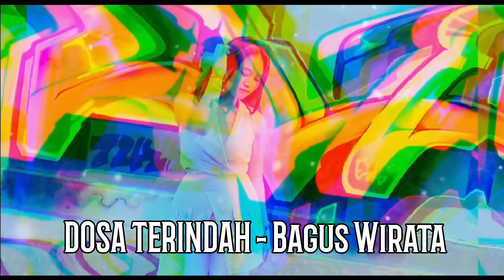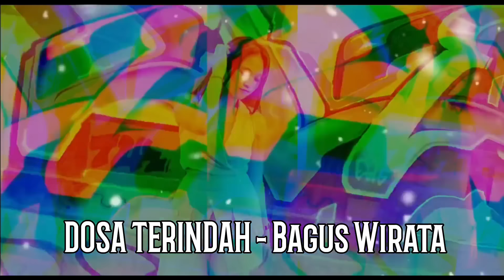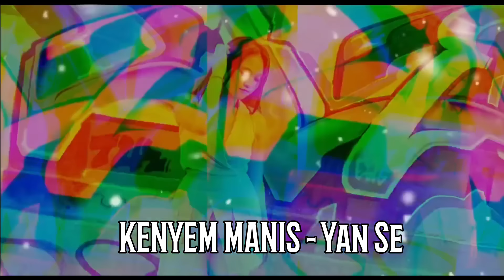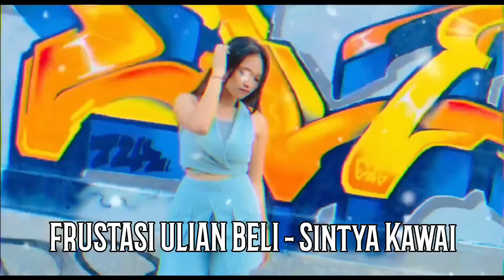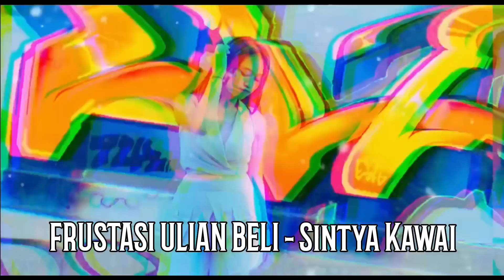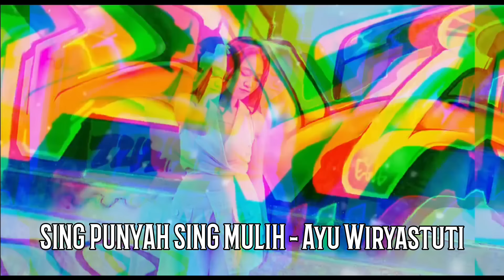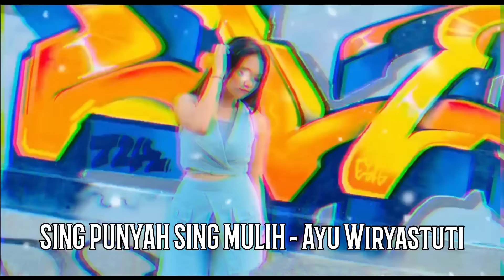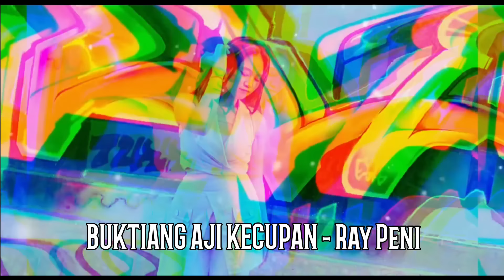Kumpulan Dj Remix Lagu Bali 1 jm non Stop Cover by Sintya Kawai Vol.3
List Lagu

De kual - Bagus Wirata
Sebet - Ordinary
Dosa terindah - Bagus Wirata
Namplak bulan - Yan Se
Kenyem manis - Yan Se
Frustasi ulian beli - Sintya Kawai
Sing punyah sing muleh - ayu wiryastuti
Buktiang aji kecupan - Ray Peni
Merah putih - Cipt. Gede Darna
Ciptaan Tuhan -  Sunset Band
Percuma - Sintya Kawai